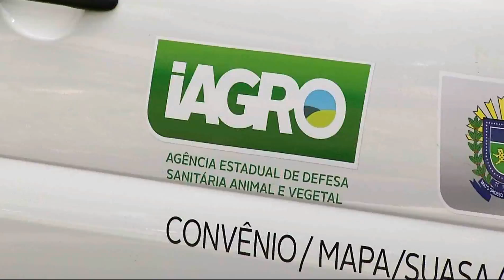Iagro recebe 26 novos carros para fortalecer trabalho na fronteira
A Iagro teve a frota renovada e agora principalmente a região de fronteira será melhor monitorada.